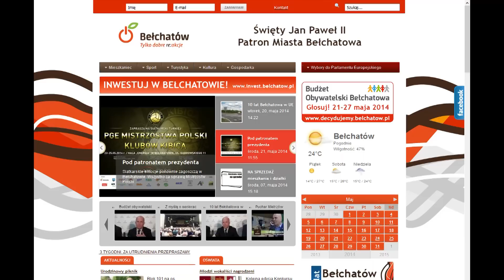Nowe programowanie -- nowe inwestycje! Jakie?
W oparciu o potencjał własny oraz środki unijne w latach 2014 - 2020 możliwa będzie realizacja wielu przedsięwzięć  gwarantujących dalszy dynamiczny rozwój Bełchatowa. Wiedza i doświadczenie samorządowców dają gwarancję na skuteczność również w przyszłości.